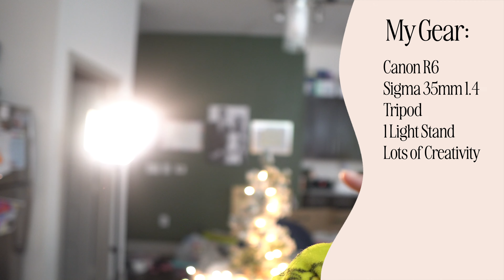BTS Filming My "Grinch Stole Halloween" Christmas Reel | 12 Days of Being Marrica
[tech/camera info]
⇢ My Favorite Camera Lens Right Now
⇢ Lacie External Hard Drive
⇢ Current DSLR Camera
⇢ My Current Vlog Camera

FTC: This video is not sponsored but, the links above are commissionable.